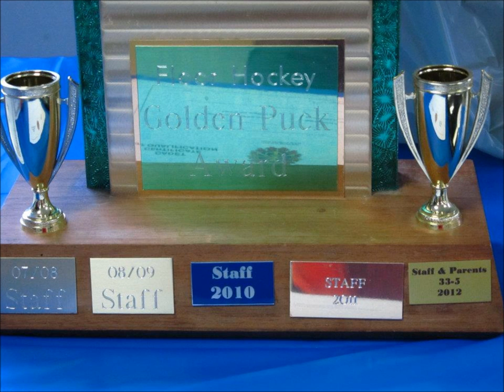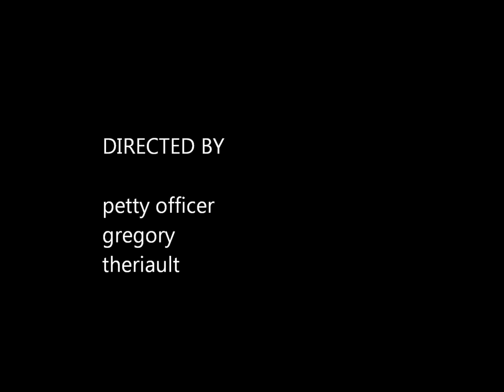RCSCC 235 ARROW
ARROW IS THE BEST CROP EVERY WE DO A LOT OF FUN STUFF LIKE SAIL RANGE SPORTS NIGHTS